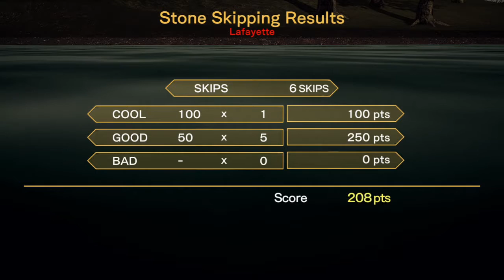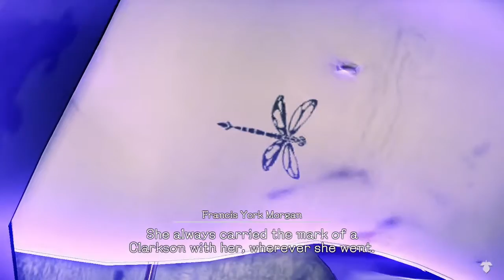MY ARM IS A TREE | Deadly Premonition 2 | PART 8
This game continues to get weirder.